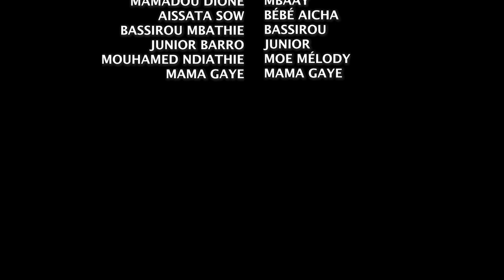korou américain épisode 21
👀🔴Bienvenue sur YORO SOW TV ( Votre Chaîne de divertissement  )